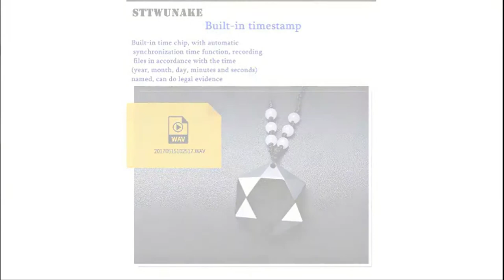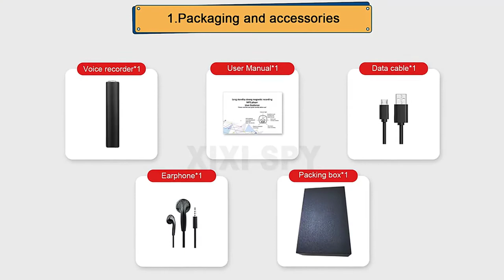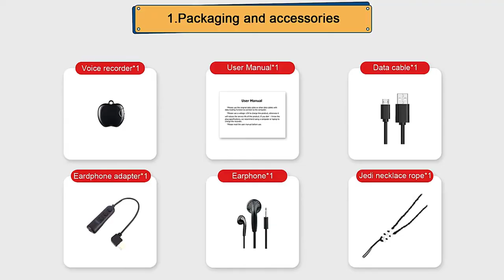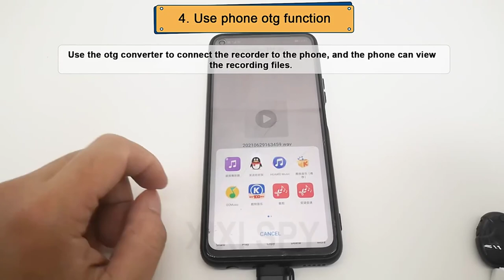3 Best Spy Listeners You Can Buy 2022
STTWUNAKE original Mini Audio Voice Recorder 600 hours recording Magnetic professional Digital HD Dictaphone denoise hidden

Mini voice recorder 600 hours digital recording device professional sound dictaphone audio listening micro record portable small

Mini voice activated recorder digital recording device sound professional dictaphone audio micro listening small player

Mobile APP control Voice recorder sound activated mini recording listening device dictaphone micro audio digital secret small
Professional Audio Voice Recorder sound usb Digital HD Dictaphone Mini denoise STTWUNAKE Protection Spy Authorized store
XIXI SPY 500hours micro Voice recorder Dictaphone pen audio sound mini activated digital professional flash drive
Voice recorder bracelet activated dictaphone mini audio sound professional small player micro digital listening recording
Voice recorder mini recording dictaphone micro audio sound digital professional flash drive secret record small listening device
NewAnti Spy Camera Pen Detector Wireless RF Signal Eavesdropping Pinhole Hidden Cam Audio Bug GSM GPS Wiretapping Device Scanner
Anti-Spy Detector Pen Mini WiFi Camera GSM Audio Listening Bug GPS Tracker RF Signal Micro Cam Magnetic Device Radio Scanner
Anti-Spy Surveillance Camera Detector Wireless RF Signal Anti-covert Camera Lens Listen Bug Finder Device Gps Gsm Tracker Scanne
Mini voice activated recorder digital recording listening device sound professional dictaphone audio micro keychain
Voice recorder mini recording dictaphone micro audio sound digital professional flash drive record small listening device secret